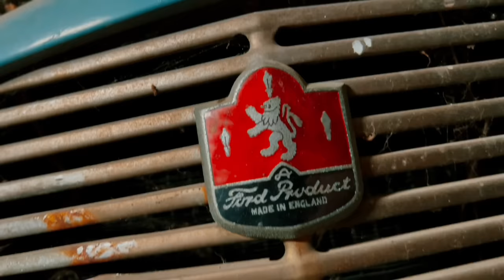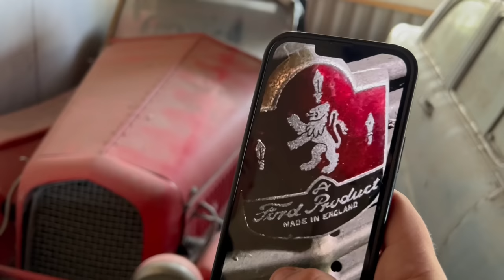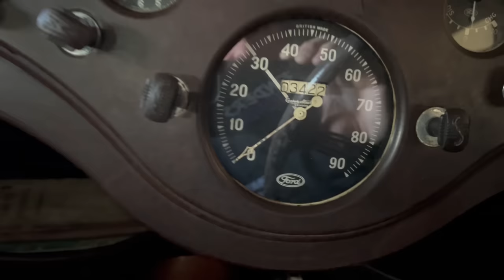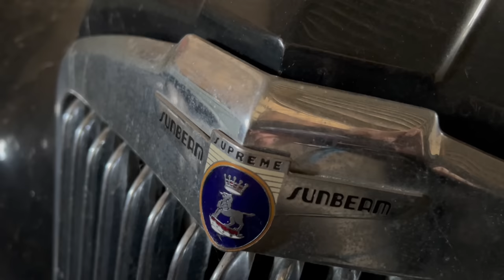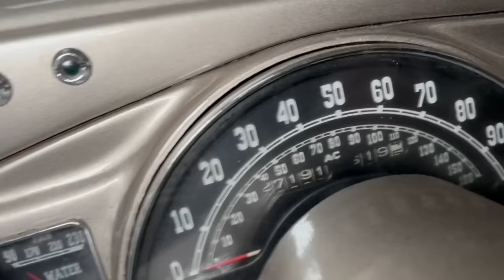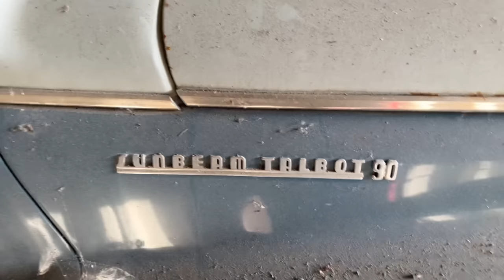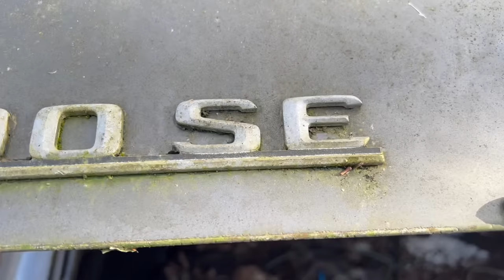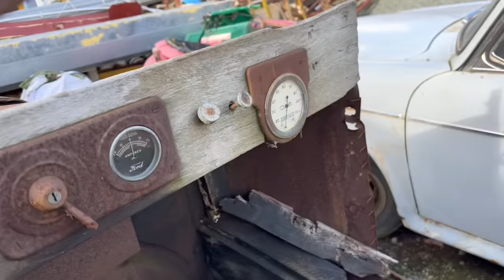This ABANDONED house had a barn full of classic cars worth thousands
From Fords with wooden wheels to Bentleys and cars that should be in a museum this ABANDONED house had it all in an amazing barn find round the back!
Come with Matt, Andy and Bear as they explore this unbelievable haul of classic cars just left to rot away

Findersbeepers